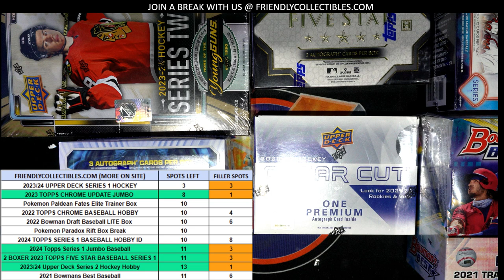FILLER B for 23CHUDJUMBO204